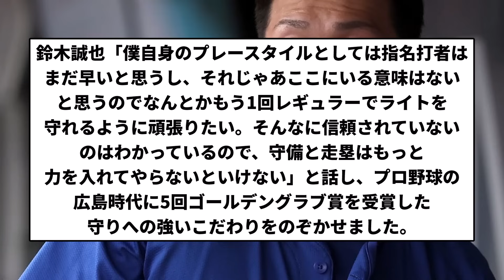【ちゅらいです...】鈴木誠也カブスから外野手として信頼されてないと本人自ら告白【反応集】【プロ野球反応集】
引用　鈴木誠也カブスから外野手として信頼されてないと本人自ら告白

LAMP BGM